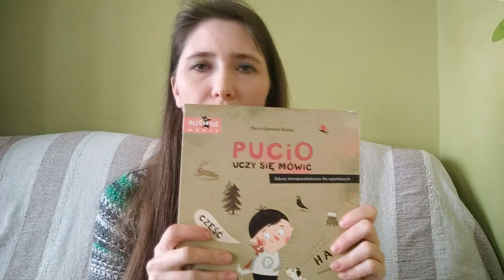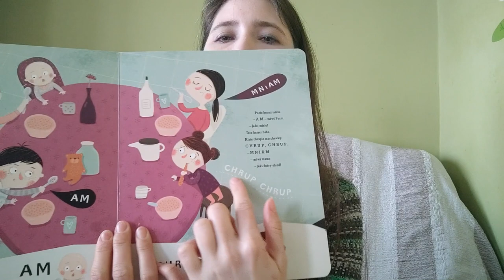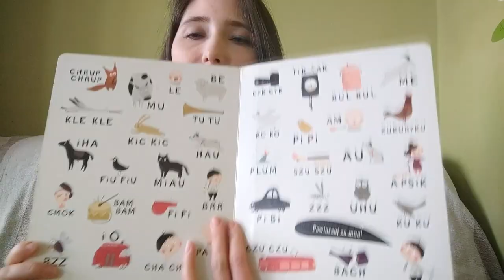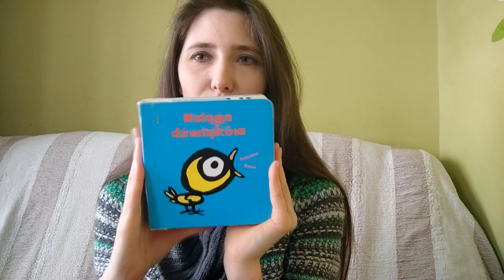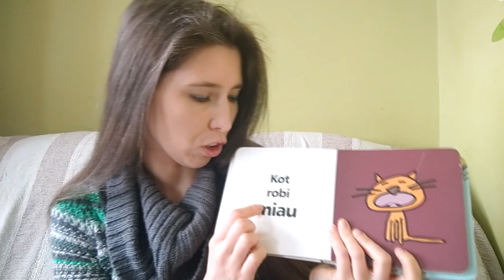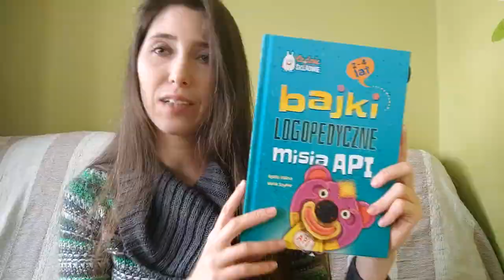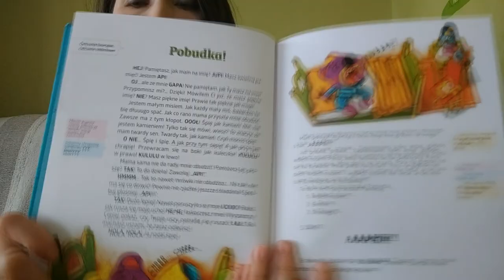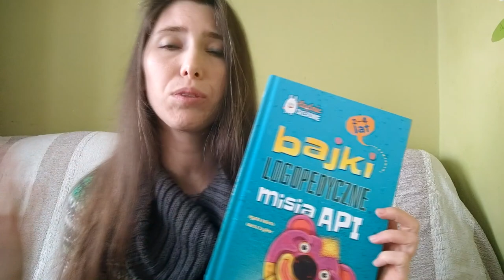Książki do nauki mówienia - PUCIO,Księga dźwięków, Bajki logopedyczne misia Api/Szumibajki ODC 2.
2 odcinek Szumibajek czyli recenzji książeczek dla najmłodszych.  Dziś zestaw książek do nauki mówienia- PUCIO uczy się mówić , Księga dźwięków i Bajki logopedyczne misia Api.